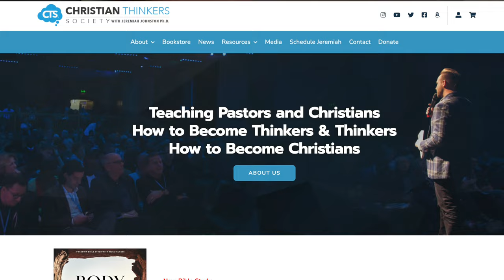9 Best Reasons for the Resurrection of Jesus w/ Jeremiah Johnston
Is there good historical evidence that Jesus rose from the dead? In this video interview we will share the 9 best evidences to believe in the resurrection of Jesus. How do we investigate the past? How does the resurrection offer us hope and purpose?

More evidence on JESUS and the BIBLE? (explore further here)

LEARN HOW TO MAKE THE CASE FOR CHRISTIANITY IN 4 WORDS (FREE PDF)

TO INVITE ME TO SPEAK: Want to have Jonathan come and speak at your next event?

Come back often for more training and tools to understand culture and live out a Biblical worldview.